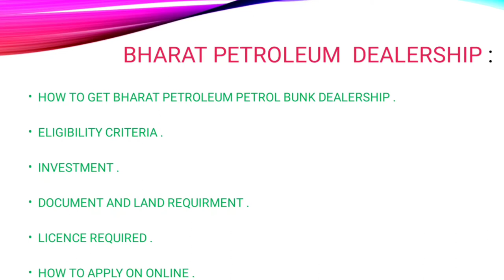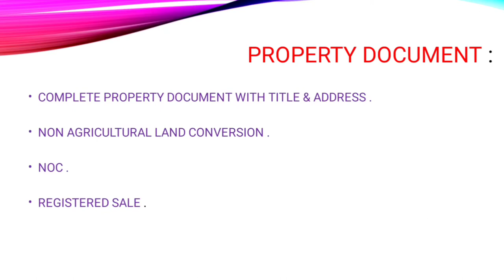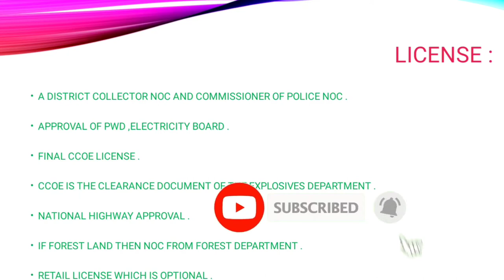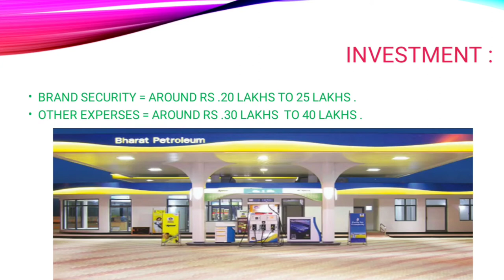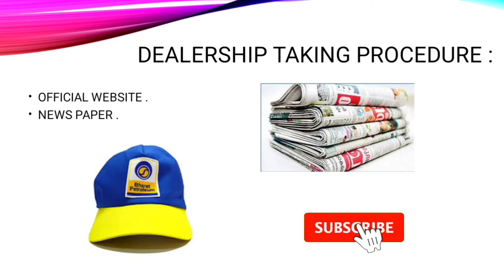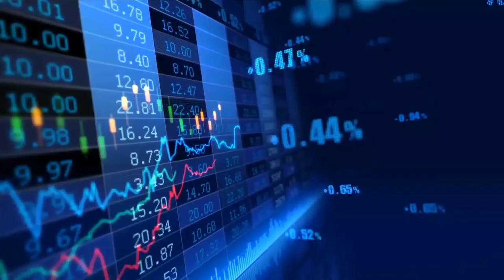How to start Bharat petroleum dealership in tamil /Bharat petrol bunk /Aatumanthai